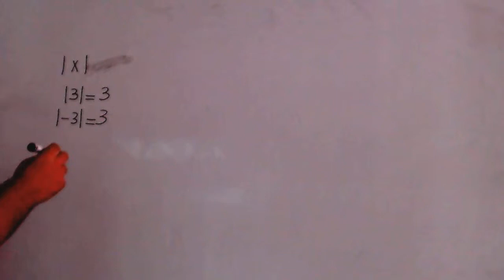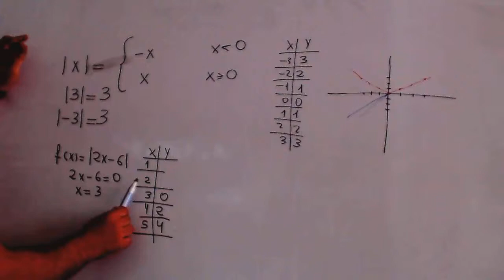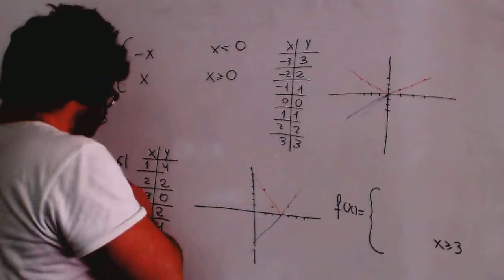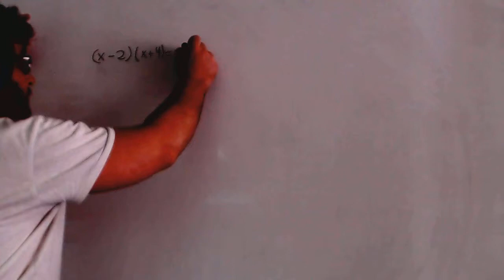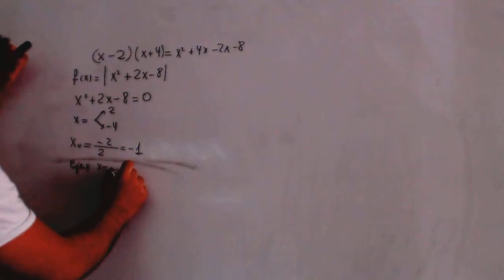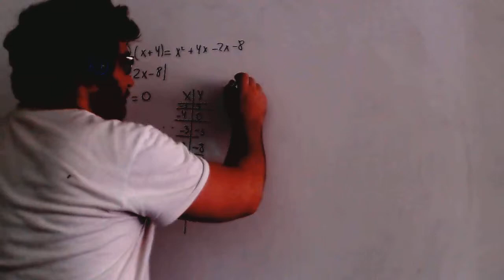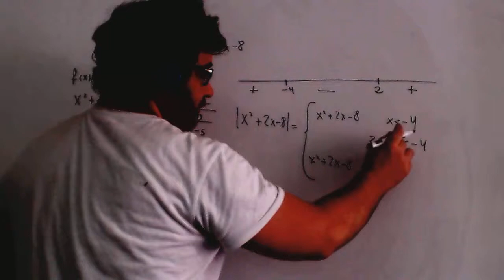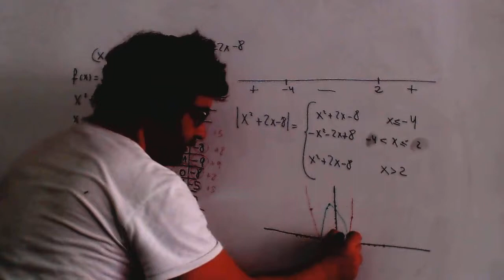Funcion valor absoluto Grafica Matematicas 1º Bachillerato Academia Usero Estepona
Funcion valor absoluto Grafica Matematicas 1º Bachillerato